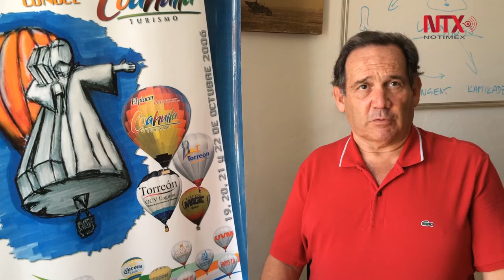Jalisco brinda la experiencia de volar en globo sobre paisaje agavero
"Jalisco en Globo" ofrece viajes en globo aerostático sobre Amatitán